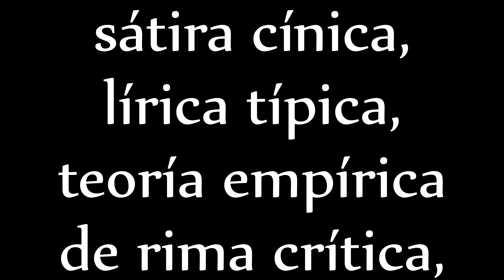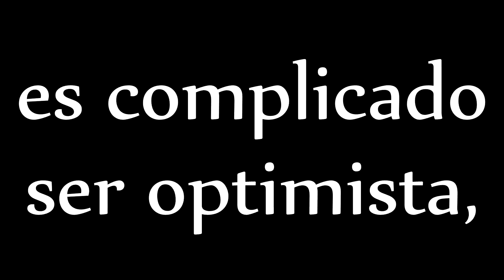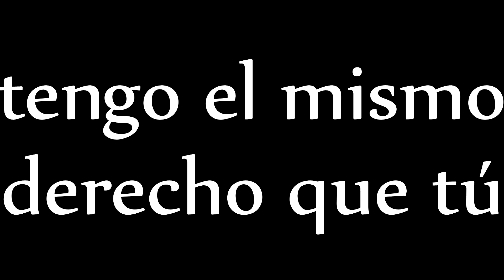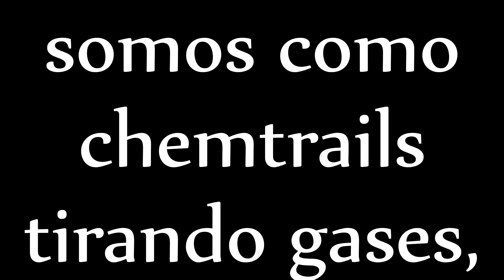Sons of Aguirre & Scila - La cigarra y la hormiga (letra)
Canción de Sons of Aguirre & Scila La cigarra y la hormiga, del álbum Azul/Rojo (2018), con letra incluida